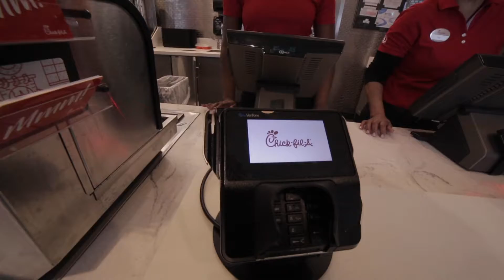vlog 019 - It's a Great day at Chik-Fil-A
Vlog 019 - Dev + Scott - Free Lunch - Picking Worship Songs - Chef Mac and Cheese.

So for today I want to know what music and artists do you love right now. Open confession it's been Old Hillsong and Ariana Grande. lol Let me know what you are listening to in the comments.

I love vlogging and sharing with you guys and I want to provide a way for you to help support me in doing this. There are some awesome benefits if you do. Thank you for checking it out

Work has been crazy the past few days so I am sorry for the delay. Thank you for liking, sharing or commenting.